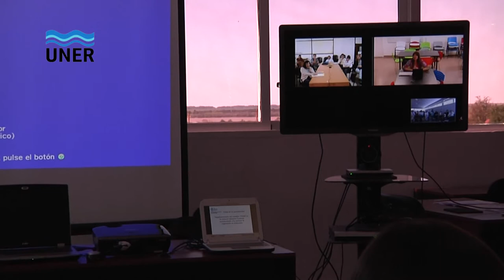INTERCAMBIO DE EXPERIENCIAS